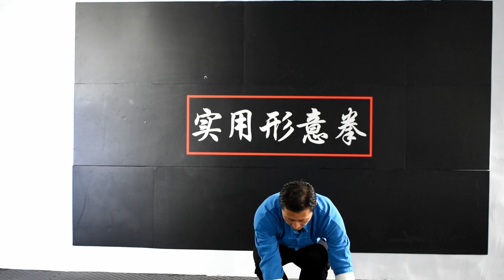短兵器格斗中斜45°格挡与90°的区别，结果截然不同